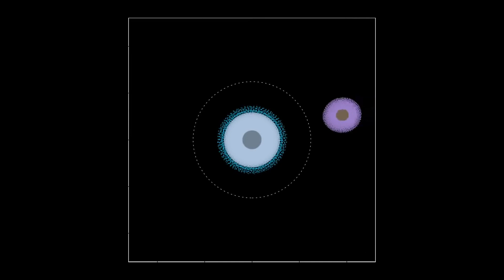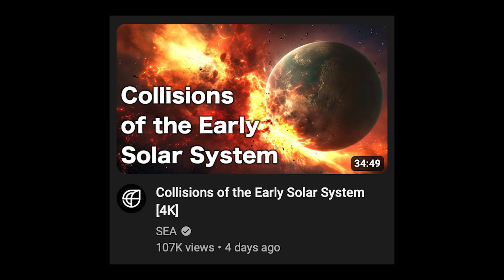What Rammed into Uranus?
What rammed into Uranus around four billion years ago? The answer is a renegade icy Super Earth planet, around twice the mass of the Earth.